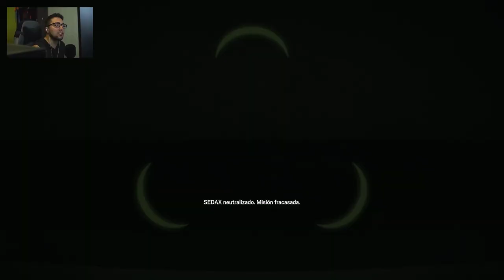No Espero a Nadie | Ranked Rainbow Six Siege | Gameplay Español Latino